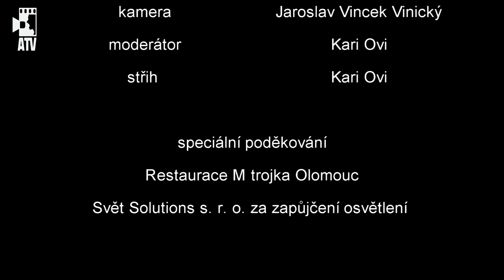PAVLA DOSTALOVÁ ze seriálu LAJNA at CINE LIVE SHOW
V dnešním prvním díle zbrusu nového pořadu se potkáme s olomouckou herečkou ze seriálů - Lajna a Hasičárna Telecí .. jestli Pavla umí opravdu bruslit a co přesně dělá v Kazmově One Man Show se dozvíte při sledování prvního dílu nového pořadu Cine Live Show.